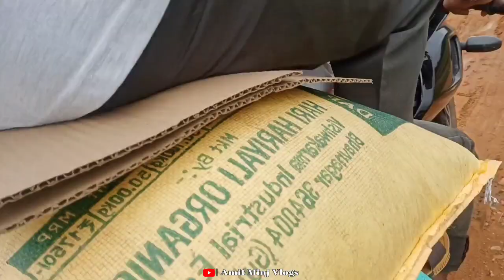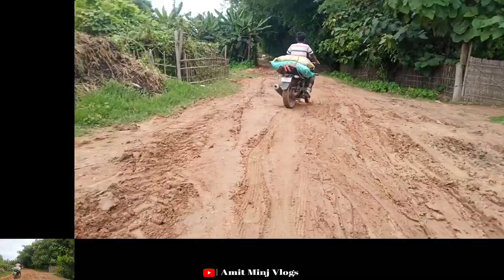Khatarnak Ride Dost Ke Sath|| कभी ऐसा कोषिश मत करना😱||खतरनाक Ride दोस्त के साथ😱||A Minj Vlogs♦️♦️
Hello guys🖐️ Aap sabhi ko Mera Channel Mein Swagat karta hun aur  Video kaisa laga comment karke batana guys aur Achcha Laga Ho To video ko like aur channel ko subscribe Jarur karna. Taki Main Aur bhi aap Logon ke liye अच्छा-अच्छा video la Sakun.🙏🙏🙏